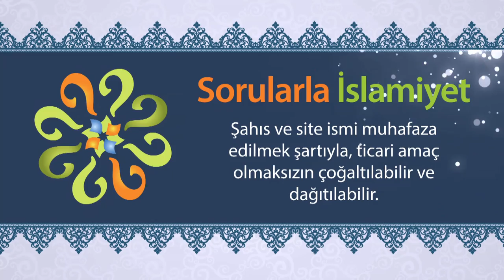Allah birdir inancı kainattan nasıl açıklanabilir?